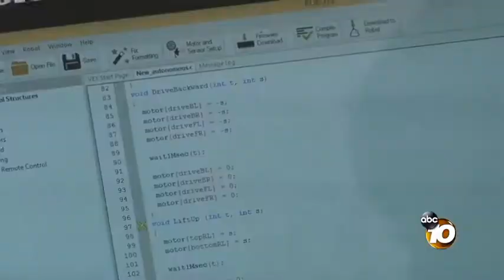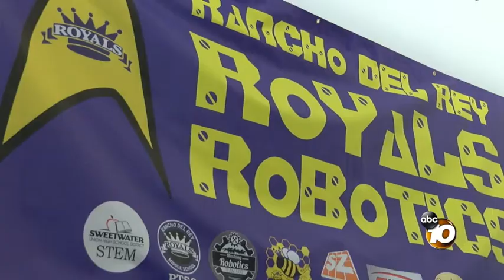Chula Vista robotics team vying for banner at global meet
Rancho Del Rey Middle School's Royal Robotics team is a "well-oiled machine," as they like to put it. Each one of the team's talented students has a role and executes their jobs soundly. It's how they qualified for the VEX Robotics World Championship in Kentucky on April 18.